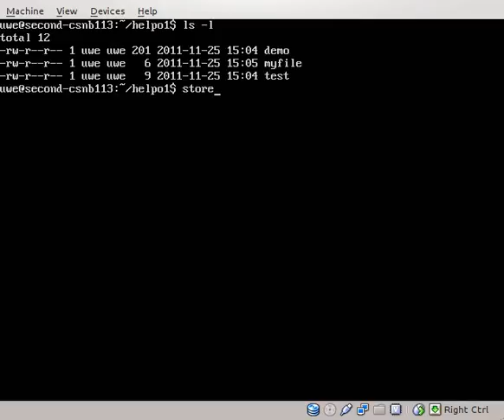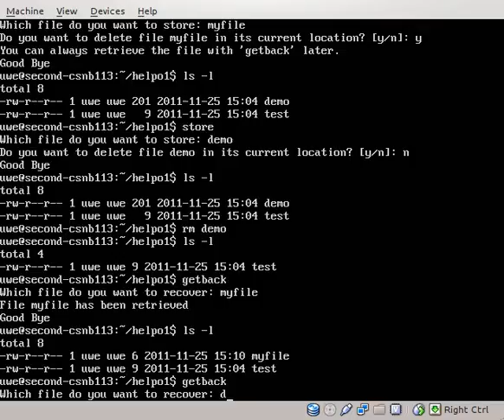AssignmentOne.ogv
Example functionality for Assignment 1, CSNB 113